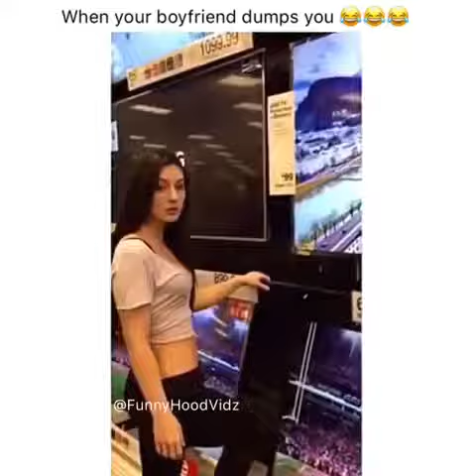When your boyfriend dumps you